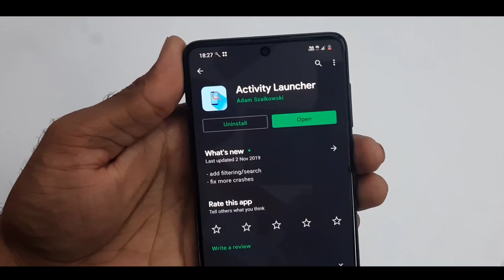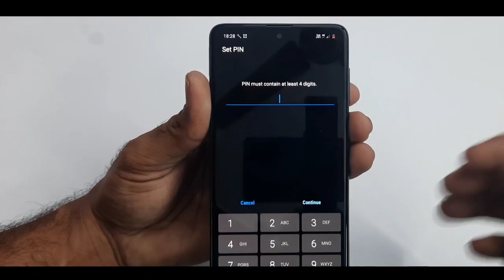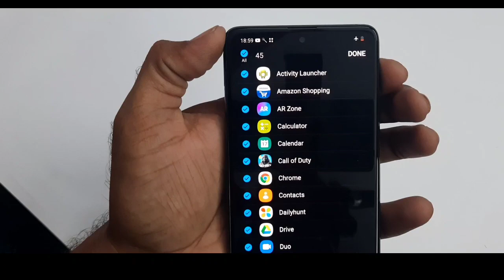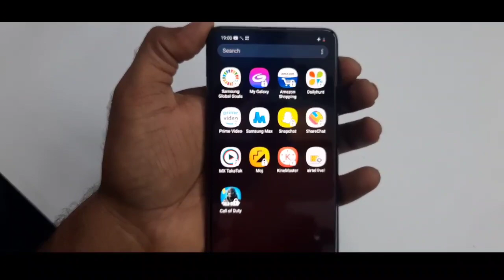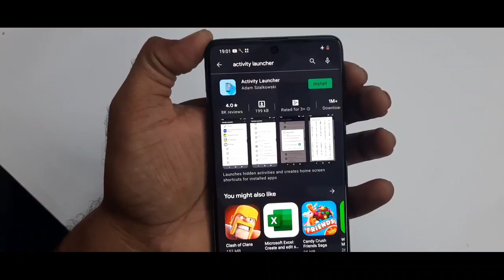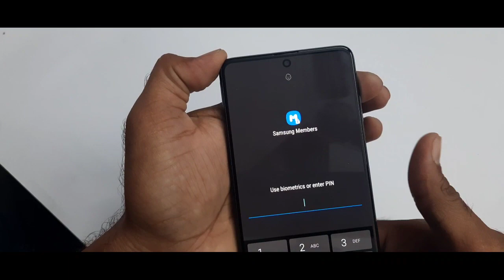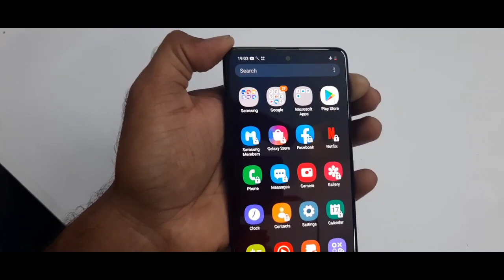Samsung M51, A50, M31s,A51 Enable Official Hidden AppLock- Sucure 101%🔐